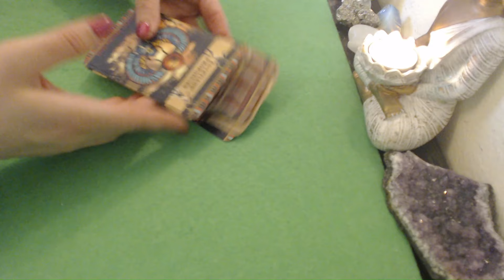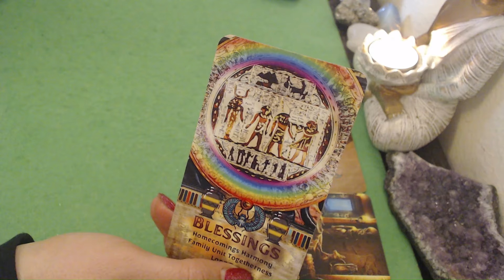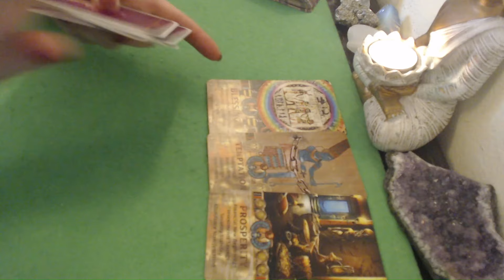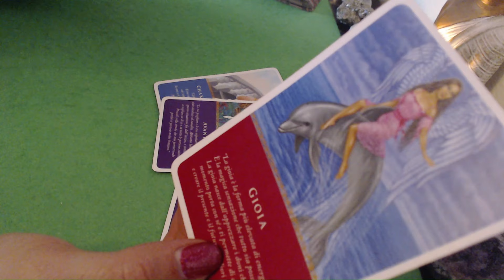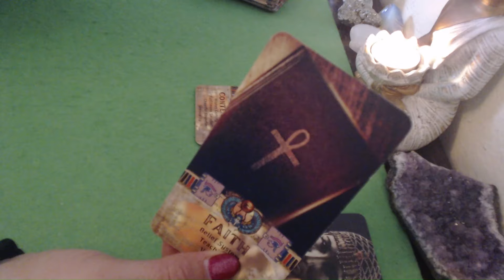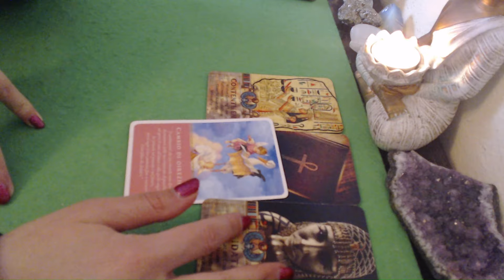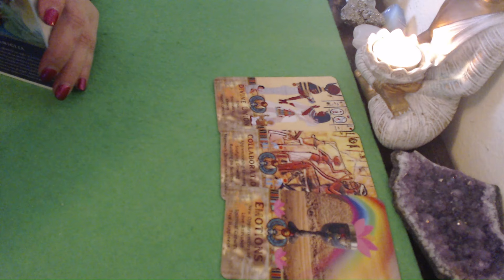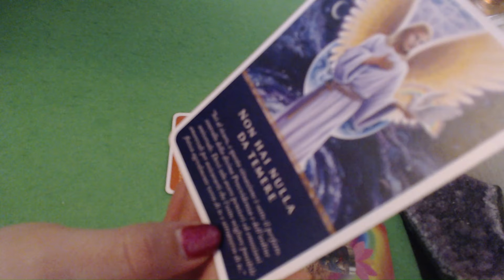🔮❤️💚💜💝💖23-02-2023 ZODIILE DE FOC BERBEC,LEU,SAGETATOR PREVIZIUNI PENTRU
BERBEC MIN 00:00                                                                                                                                                                    LEU MIN 7:45                                                                                                                                                                                 SAGETATOR MIN 12:45                                                                                                                                                              🔮 Disclaimer pentru Citirile de Tarot 🔮